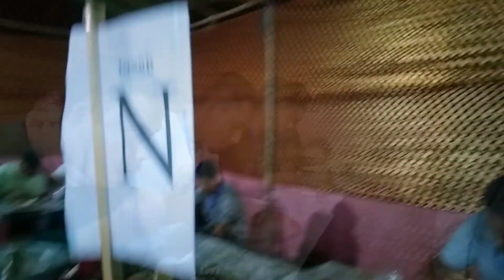Dinner time Youth Leadership training 2024